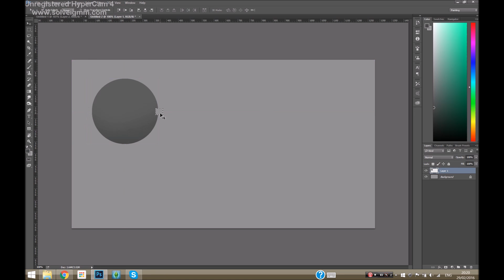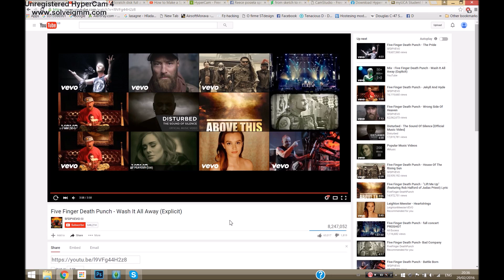Grenade Speed paint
This is speed paint of grenade for project I am doing with Ninja Kebab group

My first speed paint made in  Movie Maker